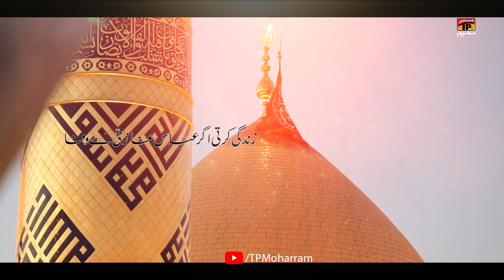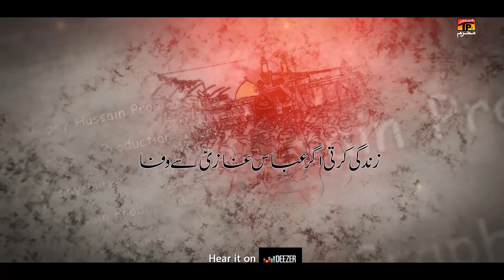Zindagi Karti Agar Abbas Ghazi Se Wafa | Kazim Ali | Nohay | Moharram 2021/1443 | TP Muharram